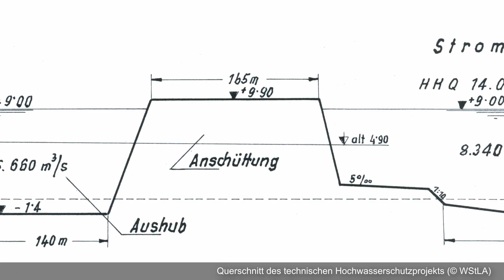Die Donauinsel | Vom technischen Hochwasserschutzprojekt zu einem neuen Landschaftsraum an der Donau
Beteiligte Landschaftsarchitekt:innen, Planer:innen und Ökolog:innen im Interview (Teil 1/2)

Projektteam: DI Dr. Ulrike Krippner (Projektleitung), DI Dr. Dagmar Grimm-Pretner, Dr. Gertrud Haidvogl, DI Daniela Lehner

Interviews mit: DI Bruno Domany, DI Karl Glotter, Dr. Ulrike Goldschmid, DI Dr. Brigitte Jedelsky (alle Stadt Wien), DI Gottfried Hansjakob (Landschaftsarchitekt, München), DI Marija Kirchner (Landschaftsarchitektin, Wien)

Film und Schnitt: DI Johannes Hloch